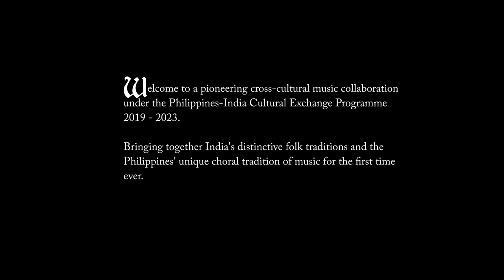Philippine Madrigal Singers: Songs from India — A Philippines-India Collaboration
The National Commission for Culture and the Arts (NCCA) and the Indian Embassy in Manila successfully launched the online recording of fresh renditions of Indian music, as interpreted and arranged by the Philippine Madrigal Singers. Led by Ambassador Shambhu S. Kumaran of the Indian Embassy and Executive Director Oscar G. Casaysay of the NCCA, the launching of this initiative highlighted the eagerness of both countries to maintain and further strengthen the relations of both countries through cultural exchanges.